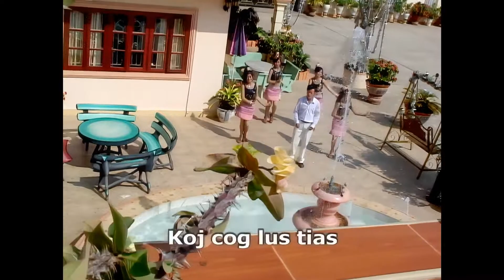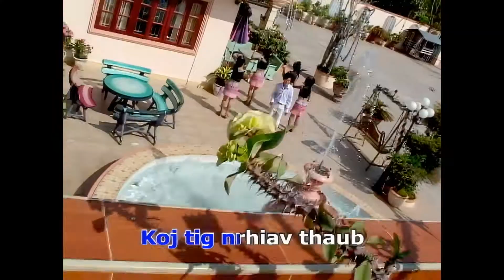Karaoke - Txawm Laus Los Hlub - 2009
This is the karaoke video for the song "Txawm Laus Los Hlub," from the album "Kov Cia Kuv Nyob Nrog Kuas Muag".

Artist(s): Suab Yaj Sab (Tsas Lis)
Writer(s): Nom Yis Xyooj, As Caas Lis Pov
Year Released: 2009
Studio: Suab Hmoob Yaj Sab